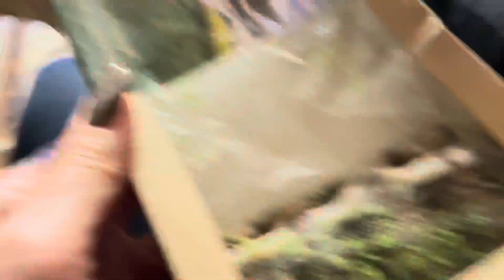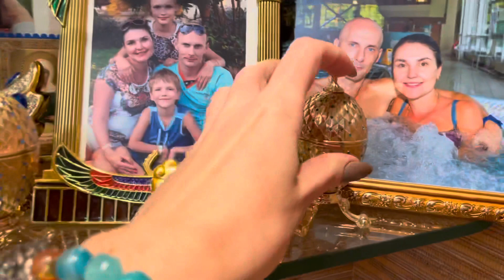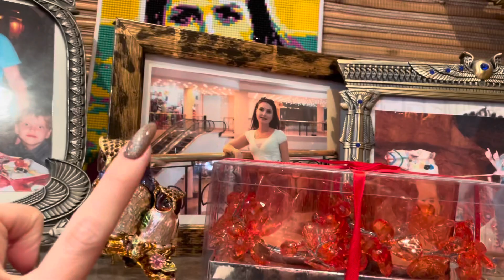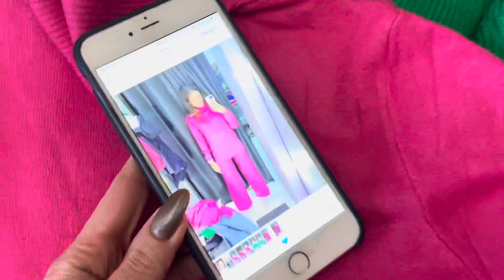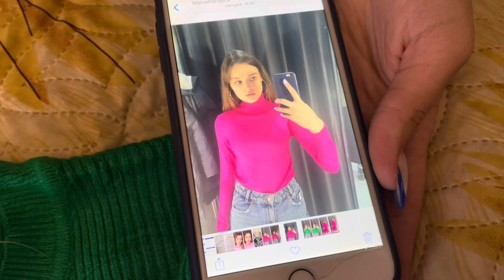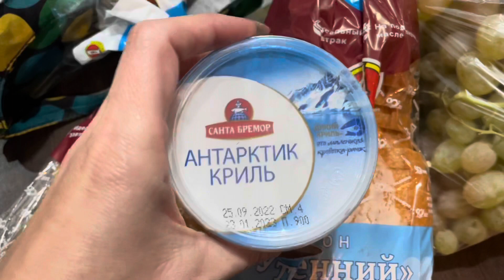ПОДАРКИ ИЗ КАЗАНИ | ВКУСНЯШКИ | СУВЕНИРЫ | ПОКУПКИ ОДЕЖДЫ VLOG:24.10.22